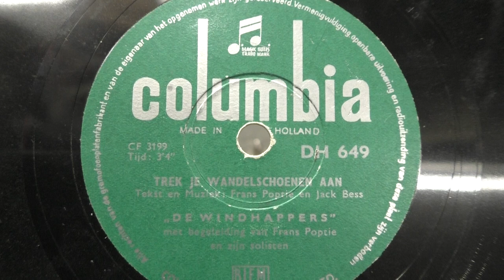De Windhappers: Trek je wandelschoenen aan. (1956).